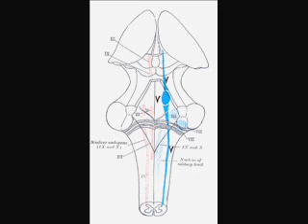Trigeminal Nerve| Lecture 2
Learn about the Trigeminal Nerve, this is the second part of the lecture.